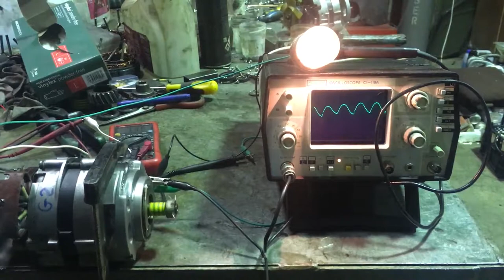Refurbished 12v G-424 alternator/generator for Ural and Dnepr (G2)